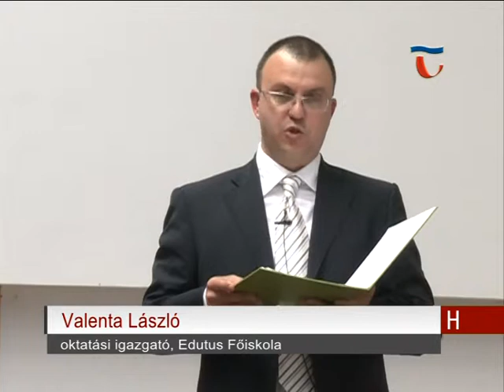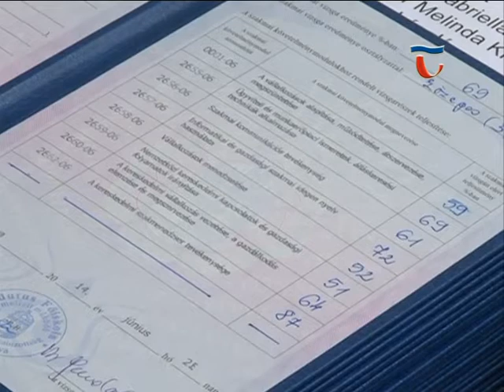140704 Híradó 05 Diplomaosztó ünnepséget tartottak az Edutus Főiskolán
Diplomaosztó ünnepséget tartottak az Edutus Főiskolán, ahol a nappali és a levelező tagozaton végzett hallgatók vették át oklevelüket. Az ünnepi eseményen ott volt és köszöntötte a végzősöket Schmidt Csaba polgármester is.